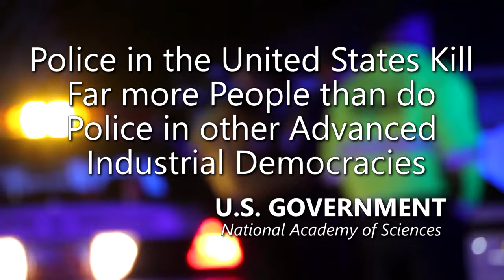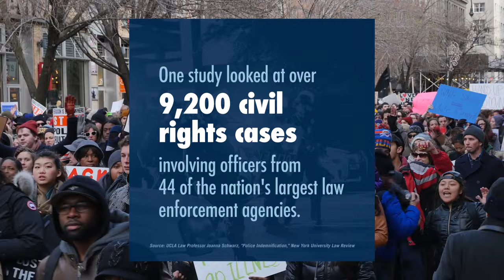Police Chief Charged Confessed and Sentenced for Serious Crimes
- 100% VOLUNTARY COMMUNITY SERVICE. However, if your budget allows, Please support AUDITORS - Daily, they confront CORRUPT AND DEADLY COWARD COPS using their Humble Camera to PROTECT ALL CITIZENS. Long live a Republic of Free Americans with Transparency, Liberty and Justice for All.
Pennsylvania. Pennsylvania police chief found guilty of raping a child.
Former Weissport Police Chief Brent Getz was convicted of raping a child, involuntary deviate sexual intercourse with a child, aggravated indecent assault of a child, and indecent assault of a child under 12. SAT 5:24

Amnesty International